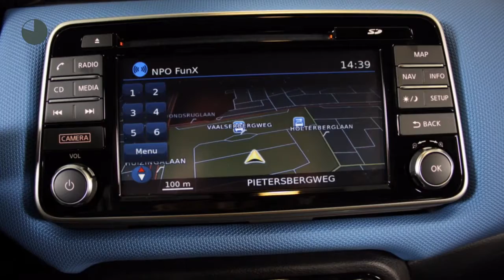Nissan Micra 0.9 IG-T N-Connecta (Int. Pack Blue)